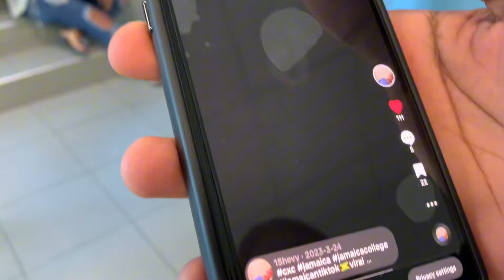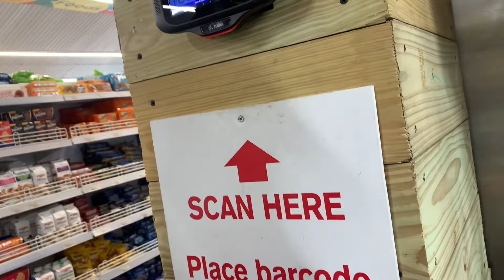FIRST DAY OF UNIVERSITY *in person* HELLPPPP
Hey Gang THANK YOU GUYS SO MUCH FOR 15K SUBSCRIBERS🥳👏 I hope you guys will enjoy this Video🔥 It’s Your Girl Its Anya with Some Lit Contents☺️Make Sure To Subscribe And Join The Gannggg😘 Love Y’all❣️